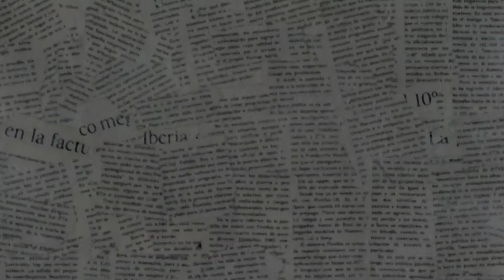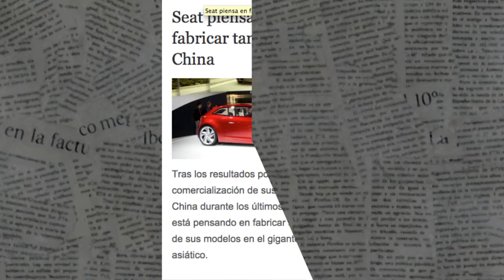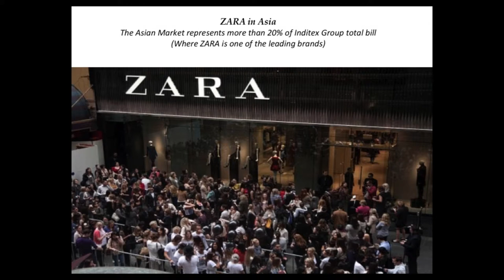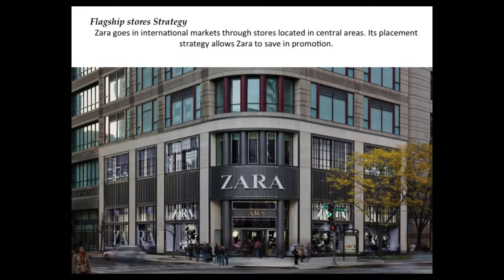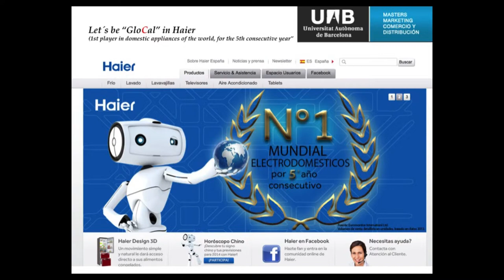Manu Sanchez - Professor in Masters Marketing, Commerce and Distribution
UAB Masters Marketing, Commerce and Distribution professor, Manu Sanchez, proceeds to explain which are the very positive advantages of taking our Specialization Course in Euroasian Business Management (whether in-person or online) and gives us some key tips to succeed in planning a Marketing strategy in the "Glocalization" context.